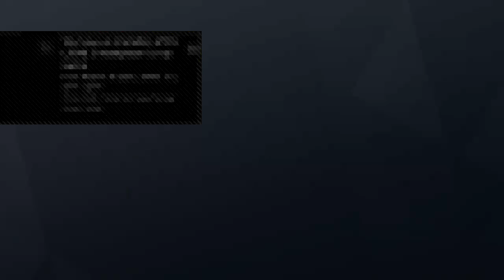Reatards play game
if you are new to this channel make sure you drop a like and subscribe my goal is 60 subscribers i will be posting some easter eggs,zombie challenges,playing with my friends,and playing fortnite.

MAKE SURE YOU STAY FOR THE END EPIC ROAST